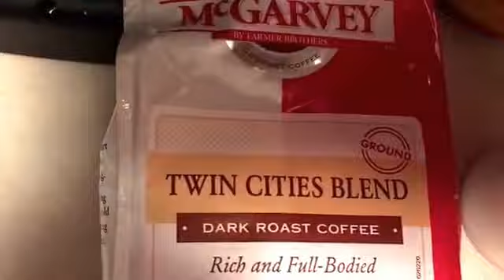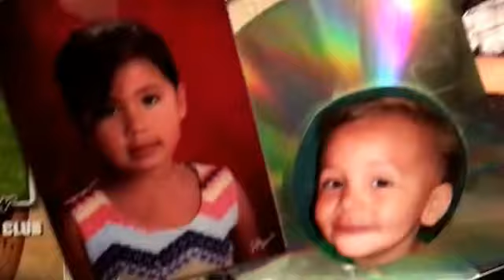VEDA#10&11 My Boy Vlogs!